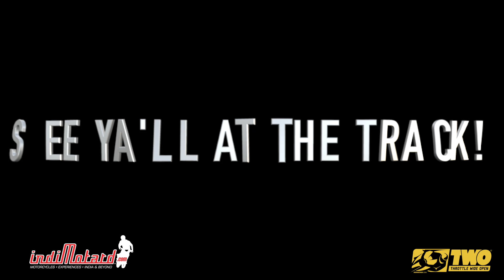TWO Track school | L1 Session | July 2022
TWO Track School by Indimotard - India's first and finest track riding school

Here's a look at the power-packed action of the L1 session by TWO Track School held at MMRT Chennai. Riders share their experience of the track days and their understanding of the Track school.